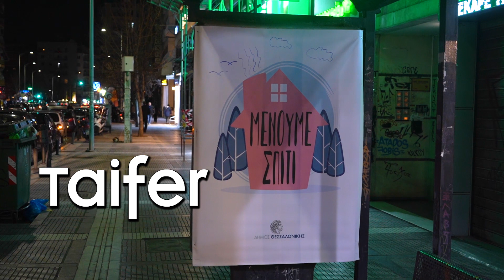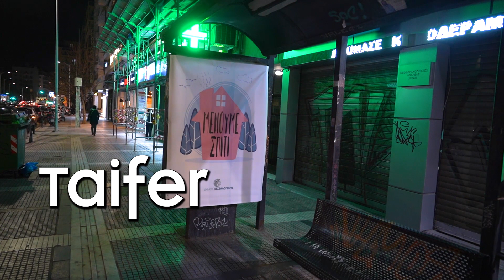Μένουμε Σπίτι - Πειθάρχησαν στις οδηγίες οι Θεσσαλονικείς, φώτα στα περισσότερα σπίτια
Μένουμε Σπίτι - Τα περισσότερα σπιτια στο κέντρο της Θεσσαλονίκης έχουν φως, οι Θεσσαλονικείς φαίνεται πως πειθάρχησαν στις επίσημες οδηγίες να μείνουν σπίτι αλλά και στις εκκλήσεις που έγιναν τις προηγούμενες ημέρες κατά της εξάπλωσης του κορωνοϊού.

Isolated yet proud residents in Greece, forced to stay home amid COVID-19 pandemic. "We Stay Home" national slogan of Greece against coronavirus spread and seems to work as most homes in downtown Thessaloniki have lights on. Citizens start to discipline in the official instructions to stay home but also to appeals made on previous days against the spread of coronavirus.

Σημειώνεται ότι ο πρωθυπουργός έστειλε σε όλους τους πολίτες ένα μήνυμα ενότητας, πειθαρχίας και υπευθυνότητας επαναλαμβάνοντας ότι τα δύσκολα είναι ακόμα μπροστά μας.

«Οι επόμενες εβδομάδες θα είναι καθοριστικές και για τη χώρα μας». «Είναι στο χέρι μας να αποδειχθούν σκληρές και περίπλοκες αλλά όχι εφιαλτικές. Σας ζητώ, λοιπόν, να μη γκρεμίσουμε τώρα όλα όσα χτίσαμε το τελευταίο διάστημα» τόνισε.

Επισήμανε ότι αυτό το Σαββατοκύριακο είναι μία ευκαιρία να δείξουμε την κοινωνική μας ευθύνη. «Αφού δεν θα έχουμε καμία επαγγελματική υποχρέωση, δεν κυκλοφορούμε! Μένουμε στο σπίτι και διαβάζουμε, ακούμε μουσική, βλέπουμε ταινίες, επικοινωνούμε με τους δικούς μας, αυτούς που αγαπάμε. Πάμε για έναν περίπατο ή για τρέξιμο μόνοι. Και σε κάθε περίπτωση αποφεύγουμε τις συναθροίσεις. Απ' όλους εμάς και τη συμπεριφορά μας εξαρτάται, τελικά, αν η κυβέρνηση χρειαστεί να πάρει ακόμα πιο δραστικά μέτρα περιορισμού της κυκλοφορίας» είπε και σημείωσε ότι ο ιός δεν γνωρίζει σύνορα και αποστάσεις.